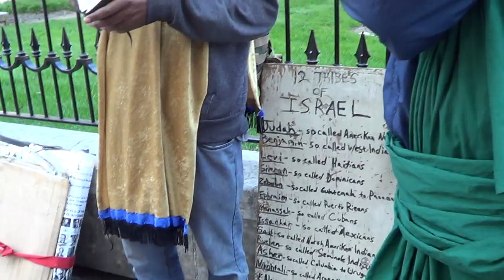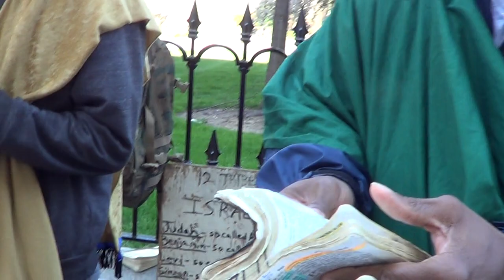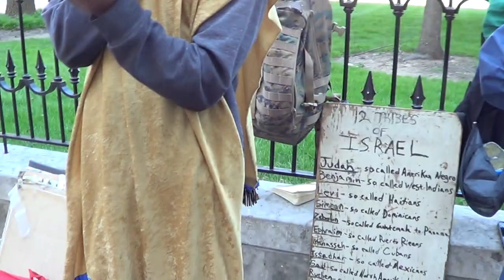PT4 GET USED TO THE SOUND OF WAR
Nothing but war, death and destruction lie ahead